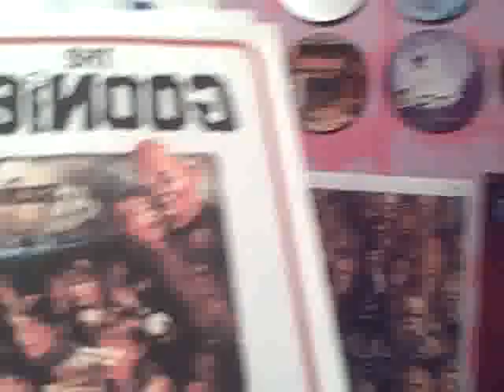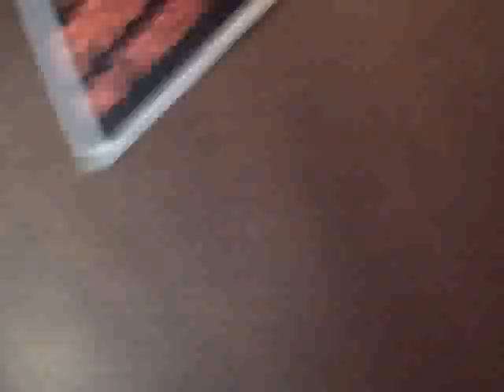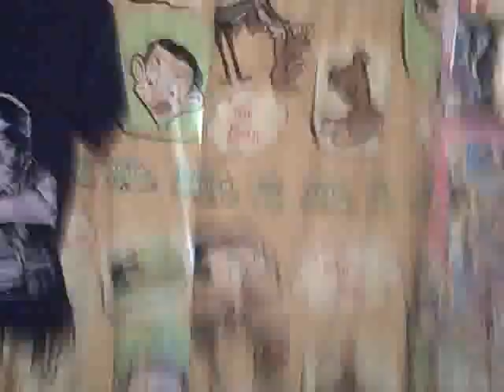TIME TO HAVE A TALK!!!!!!!!!!!! (DAY 42 OF DAILY SUMMER VLOG) 1/1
LET'S HAVE A CONVO! RATE, SUB, & COMMENT.